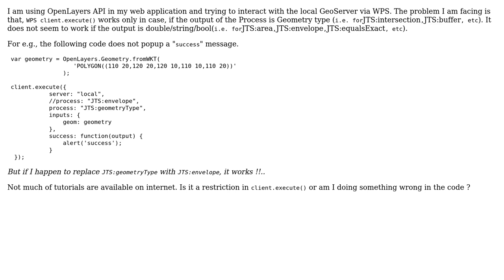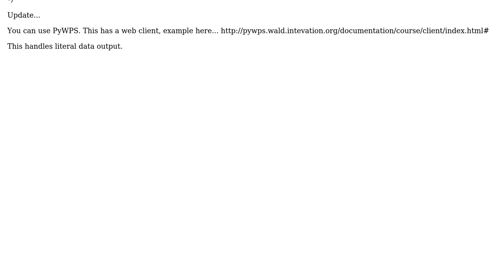GIS: Using OpenLayers 2 WPS client? (2 Solutions!!)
GIS: Using OpenLayers 2 WPS client?

With thanks & praise to God, and with thanks to the many people who have made this project possible! | Content (except music & images) licensed under CC BY-SA | Music | Images & others | With thanks to user simons user SDH user PolyGeo and the Stack Exchange Network Trademarks are property of their respective owners. You are responsible for your own actions.